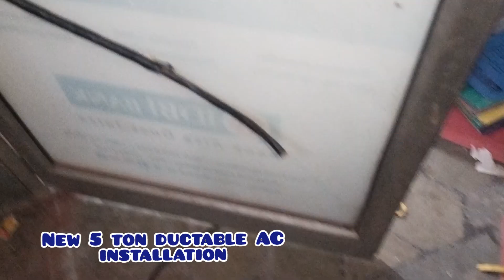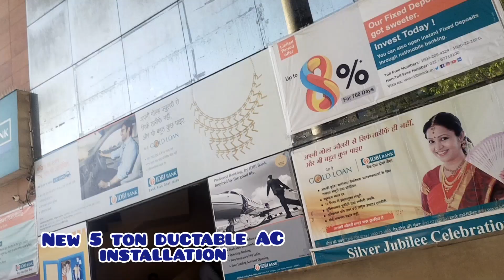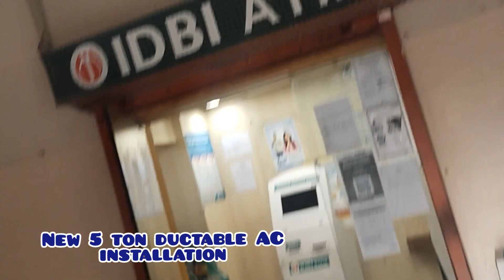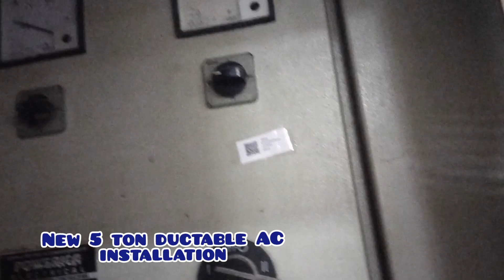Blue Star 5 ton inverter ductable AC installation